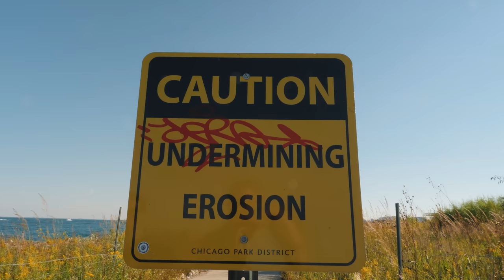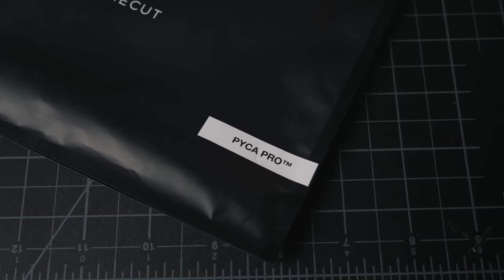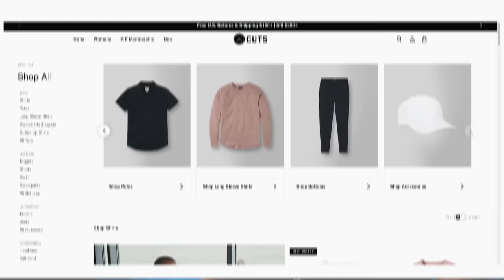How Chicago is Being Unbuilt: Back to Nature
Cities around the globe are looking to restore native ecologies, turning back the clock on the destructive landscape practices of past few centuries. The same is true for Chicago, which has a number of experiments along its shores to unbuild the city and find the most effective practices for doing so. In this video, we walk to a few of these sites and explore their techniques for unbuilding the city in order to give it back to nature. The five sites are: Northerly Island, the Field Museum, Millennium Park, the River Walk, and the Wild Mile. We look at each closely to see just how their before and after reveals changing attitudes toward living with nature.